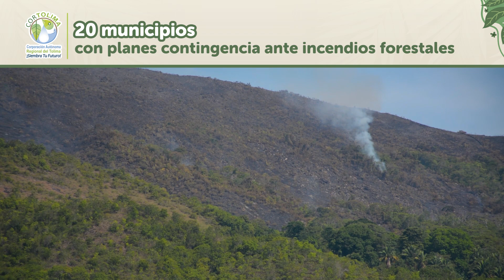Nuestras acciones en Gestión del Riesgo de Desastres